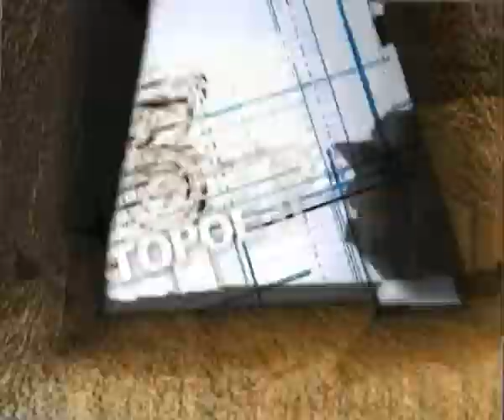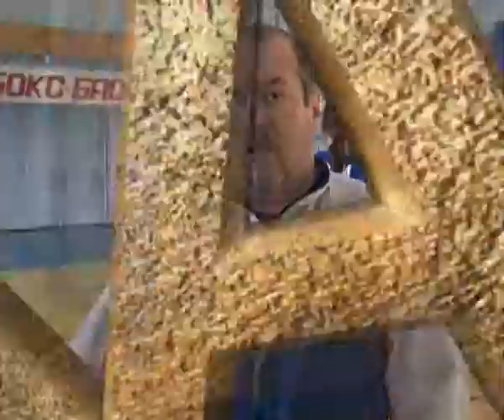ВТОРОЕ ДЫХАНИЕ. Елена Серикова